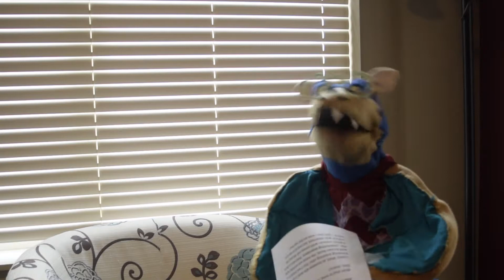A Wrinkle in Time Review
This book means a lot to me. A LOT. Also I got carried away with editing. Enjoy!!!